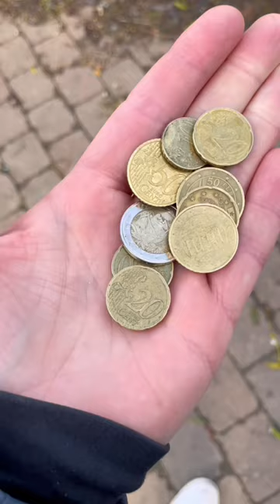Number 1 Tip for Visiting Germany 🇩🇪